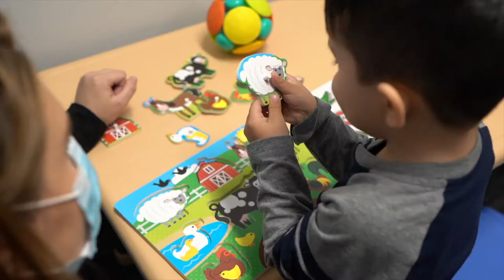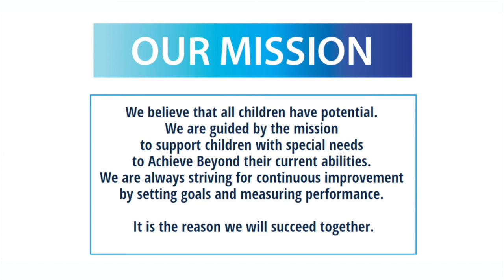Melville, NY ABA & Pediatric Therapy Clinic for Children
Featuring 10 private 1:1 therapy rooms, a gym, and a sensory room, our first NY clinic, helps our amazing team reach new heights in therapy for children with developmental disabilities.

Children with special needs can receive clinic-based or a mix of home and clinic-based therapy based on their needs, through private health insurance and private pay in a fun and safe clinic environment. BCBAs, or Board Certified Behavior Analysts, provide assessments, treatment plans, and ongoing supervision and training to our wonderful behavior therapists who conduct the 1:1 ABA therapy.

Achieve Beyond, founded in 1995, is a growing national pediatric therapy and autism services company. We are family owned and BCBA operated. We are focused on serving children with special needs by providing autism services, speech therapy, occupational therapy, physical therapy, and other related services. Our Mission: We believe that all children have potential. We are guided by the mission to support children with special needs to Achieve Beyond their current abilities. We are always striving for continuous improvement by setting goals and measuring performance. It is the reason we will succeed together.